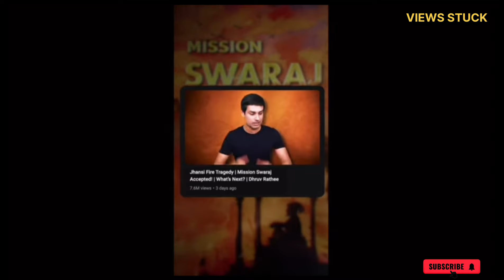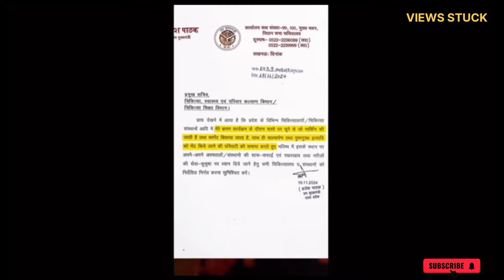Happy Reply To Yogi Adityanath | @diljitdosanjh Angry On Sudheer Chaudhary